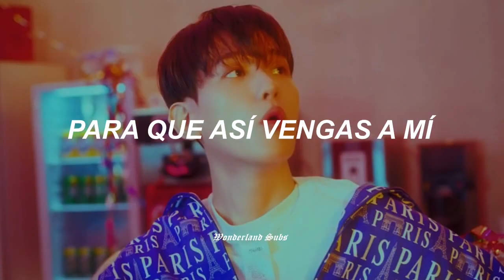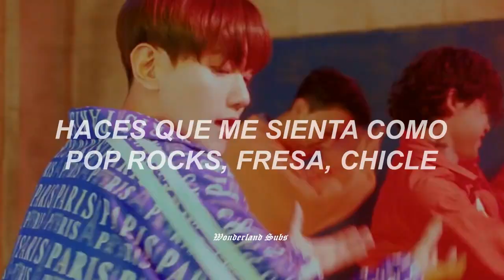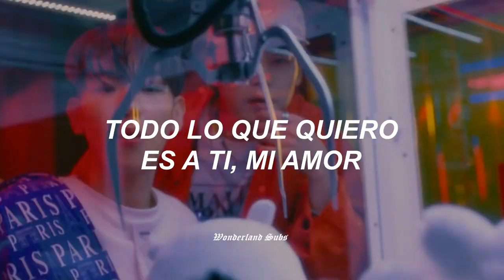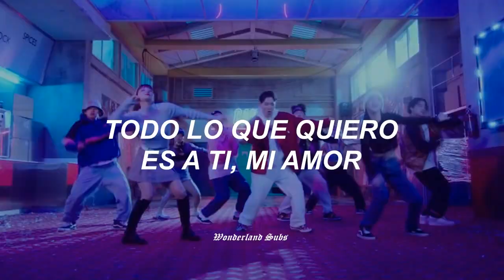Baekhyun - Candy // MV (Sub Español)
Disfrútenlo 😊

• Si quieres una canción solo pídela :D gracias •

comenten si quieren mas contenido 💖 💖